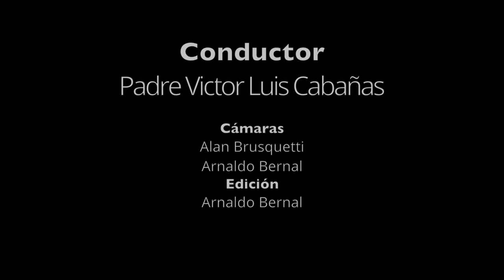Jóvenes para los jóvenes en familia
Jóvenes de la Comunidad de Villa Elisa con el Padre Victor Luis Cabañas, sacerdote de la Arquidiócesis de la Santísima Asunción.